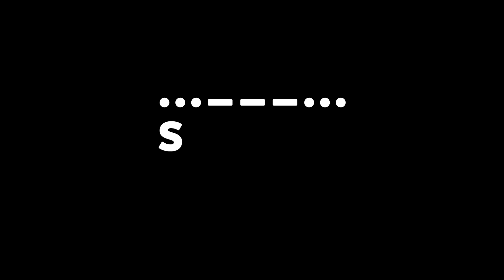Las apuestas deportivas, una práctica de alto riesgo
Uno de los problemas de las apuestas deportivas es su normalización y que se consideren como una actividad sin riesgos. La doctora Susana Jiménez advierte del gran potencial de las apuestas para convertirse en una adición devastadora. No son un juego.